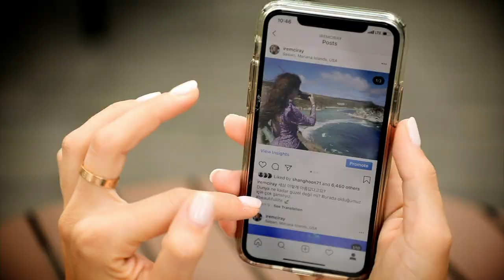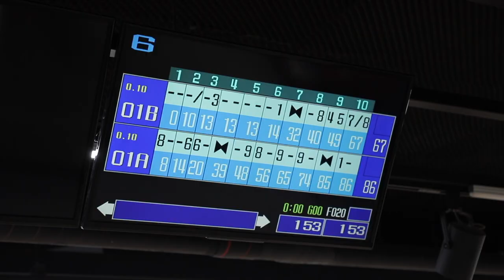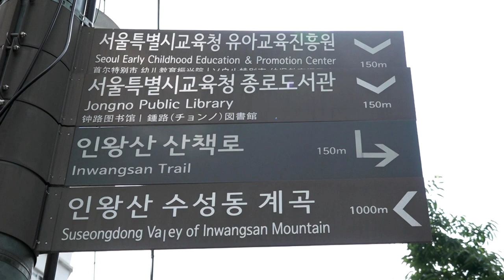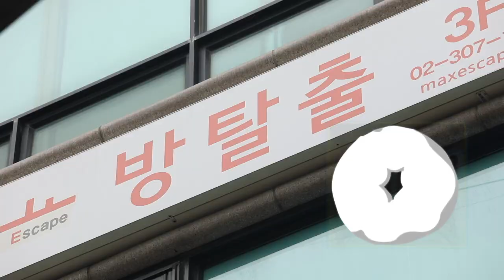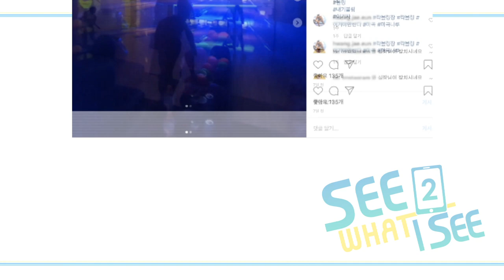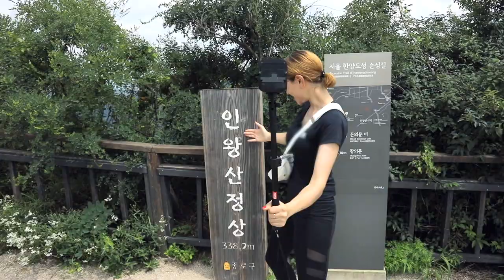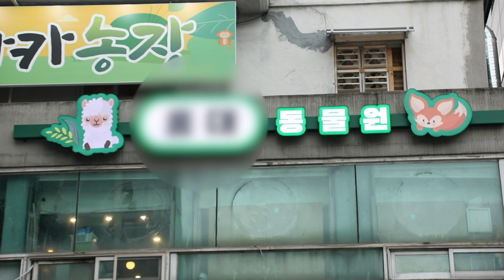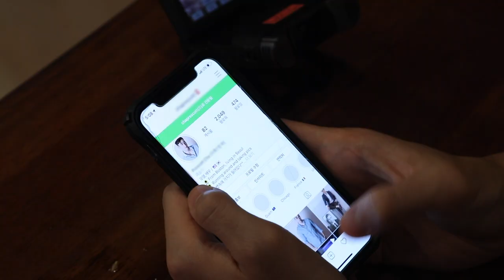Prescott Visits an Urban Zootopia🐶🐱 | 한국 인싸들의 핫플레이스, 어디까지 즐겨봤니? | [See What I See S2] EP.8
𝘿𝙞𝙨𝙘𝙤𝙫𝙚𝙧 𝙚𝙫𝙚𝙧𝙮 𝙞𝙣𝙘𝙝 𝙤𝙛 𝙆𝙤𝙧𝙚𝙖 𝙬𝙞𝙩𝙝 𝙩𝙤𝙥 𝙆-𝙬𝙖𝙫𝙚 𝙢𝙚𝙨𝙨𝙚𝙣𝙜𝙚𝙧𝙨! 🇰🇷

[Episode 8: Hot Places Among Korean Inssa]
No more mediocrity and clichés! This episode reveals hidden hot places among fun-loving Korean issas.

🎤First K-wave messengers – Daniel and Renee
Rock Bowling Alley Decorated with Neon Lights🎳
: Bowling gained popularity among celebrities recently and is a highly-sought-after sport among inssas as well. The bowling alley frequented by inssas who defy mediocrity is a rock bowling alley filled with up-tempo music and flashy lights! Enjoy bowling under the lights that look like those of a club and drink beer, too! You can also throw darts, play pool, and have fun at an arcade. The abundance of entertainment makes this place a go-to spot among inssas. Daniel, an uber-inssa, and Renee, who wants to be an inssa, take you to the rock bowling alley that you won’t want to leave!

🎤Second K-wave messenger
Hiking: Hip Hobby for Inssa⛰
: Inssa, who gets attracted to new things, takes to a new hip hobby, hiking. Hiking is beginner-friendly. Hiking clothes in bright colors are a thing of the past. Instead, t-shirts, leggings, and crew socks, and colorful shoes are popular among younger generations as hiking outfit. One mountain has gone viral as a new hot place thanks to its ease to hike. Inssa enjoys hiking to stay fit, to socialize, and to have some “me” time. Irem takes you up to the beautiful mountain in Korea.

🎤Third K-wave messenger
Animal Café: Urban Zootopia🐶🐱
: Is this a jungle full of trees and bushes? At the animal café, an urban Zootopia, you can meet with free-range animals in a nature-like setting. Make friends with dogs, cats, and even meercats, wallabies, and racoons. See some rare animals here that are hard to find even at zoos. While petting and connecting with the animals, you’ll be their best friend in no time. Prescott, an animal lover, takes you to the urban Zootopia where a variety of animals are running about freely.

최고의 한류 메신저들과 함께 알아가는 한국의 모든 것!! 🇰🇷

[에피소드 8: 한국 인싸들의 핫플레이스]
평범하고 식상한 건 놉! 잘 노는 한국 인싸들의 숨겨진 핫플레이스 공개!

🎤첫 번째 한류 메신저 - 다니엘 & 르네
화려한 조명이 감싸는 락볼링장🎳
: 연예인들도 푹~ 빠졌다는 인기 스포츠, 볼링! 인싸들 사이에서도 무한 애정 받고 있다는데. 평범함은 거부하는 인싸들이 선택한 볼링장은 신나는 음악과 화려한 조명이 가득한 락볼링장! 마치 클럽을 연상시키는 화려한 조명 아래에서 볼링도 치고 맥주도 마시고~ 심지어 다트, 포켓볼, 오락 게임 등 즐길 거리가 풍부해 인싸들의 핫플레이스로 급부상 중! 인싸 중의 인싸 다니엘과 인싸가 되고 싶은 르네와 함께 한번 들어오면 나갈 수 없는 매력 만점 락볼링장으로 떠나보자.

🎤두 번째 한류 메신저 - 이렘
인싸들의 힙한 취미, 등산⛰
: 새로운 것에 흥미를 느끼는 인싸들에게 최근 힙한 취미가 생겼다? 초보자도 쉽게 입문할 수 있다는 등산! 기존의 알록달록한 등산복 대신 가벼운 티셔츠에 레깅스, 긴 양말에 컬러풀한 신발을 신고 등산하는 모습이 젊은 세대 사이에서 큰 인기를 끌고 있다. 등산 코스도 어렵지 않아 산책하듯 가볍게 즐길 수 있어 신상 핫플레이스로 입소문이 자자하다. 건강을 위해, 친목다짐을 위해, 나만의 시간을 갖기 위해 등산을 즐기는 인싸들! 이렘과 함께 한국의 아름다운 산으로 떠나보자.

🎤세 번째 한류 메신저 - 프레스캇
도심 속 주토피아, 동물 카페🐶🐱
: 나무와 수풀 가득한 이곳은 정글? 자연친화적인 환경에서 자유롭게 뛰어노는 동물들을 만날 수 있는 곳. 도심 속 주토피아 동물 카페. 고양이, 강아지는 물론 미어캣, 미니캥거루, 라쿤까지! 동물원에서도 보기 힘든 동물들을 한 자리에서 만나볼 수 있다. 직접 쓰다듬고 교감까지 할 수 있어 동물과의 친구도 될 수 있다고~ 동물을 사랑하는 프레스캇과 함께 다양한 동물들이 자유롭게 뛰어노는 도심 속 주토피아로 떠나보자.